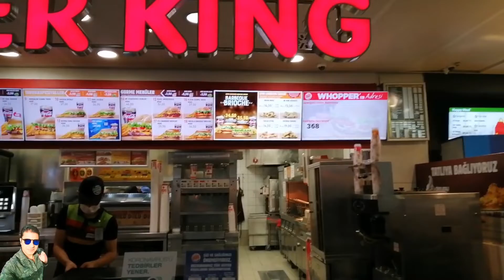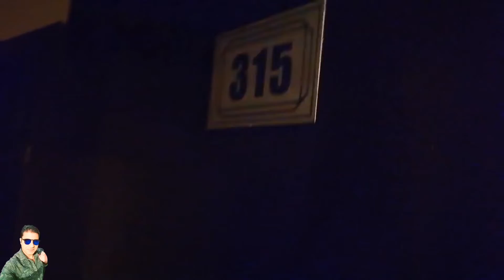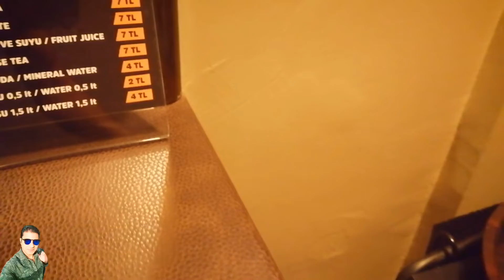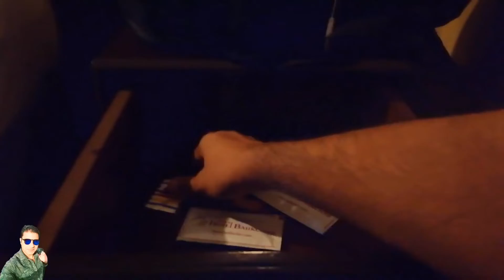istanbul to konya | 11 Euro pegasus Airline Ticket 16 Euro Hotel Room | Hotel Balikçlar konya [RAF]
İstanbul to konya 11 Euro pegasus Airline Ticket and 16 Euro Hotel Room in Konya
Balikçlar Hotel